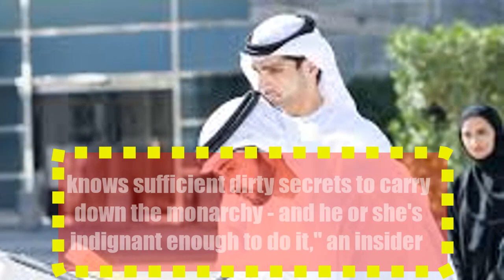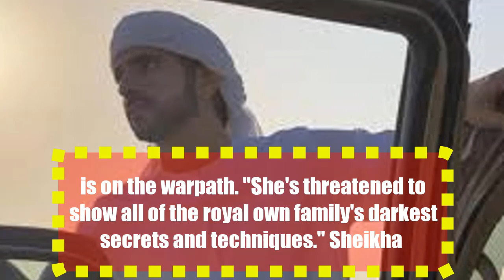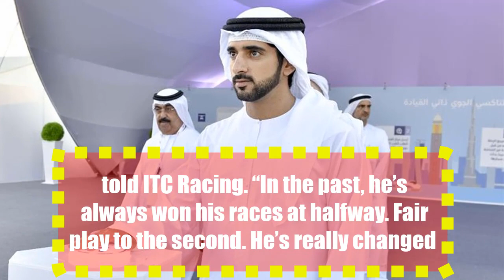sheikh hamdan divorces sheikha bint saeed on his 35th birthday.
The couple's 2-yr marriage is over!
In a beautiful 35th birthday bombshells, sheikh hamdan has been cruelly hit with divorce demands by means of his wife, Sheikha Sheikha bint Saeed bin Thani Al Maktoum, who is calling it quits on their 2-yr marriage, GLOBE sensationally reports.